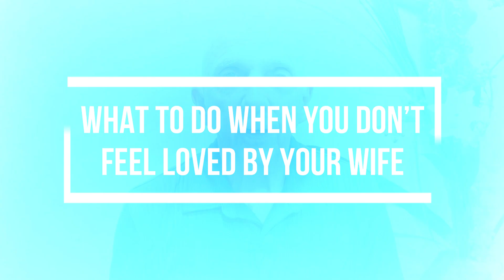What To Do When You Don’t Feel Loved By Your Wife | Paul Friedman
What to do when you don’t feel loved by your wife.

Paul Friedman, founder of The Marriage Foundation speaks about what to do when you don’t feel loved by your wife. and then offers truly useful marital knowledge. We revitalize marriages that most “experts” think is beyond saving. We scientifically guide you to the love and joy you rightfully expected when you said, “I do”.